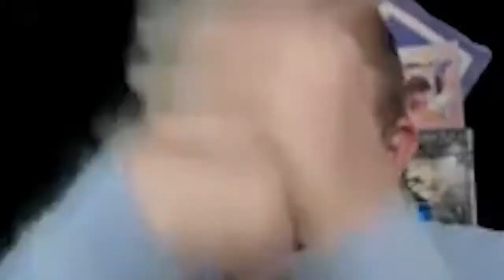🎙 innerVIEW mit DerReichart | Podcast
Heutiger Gast: DerReichart

Nach unserem Umzug von MaschineTV auf Wildmics, geht es auch hier auf YouTube  wieder los. Alle Folgen der ersten Staffel werden hier auf Wildmics veröffentlicht!

Gerne könnt ihr uns auch auf diesen Social Media Kanälen folgen.

Oder seid auf Twitch Live im Podcast dabei !!

Redaktion